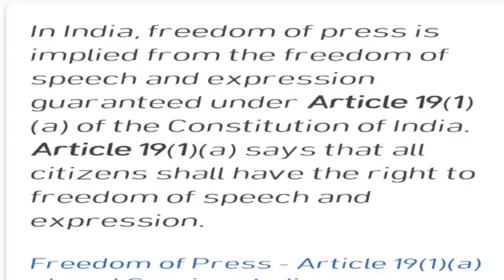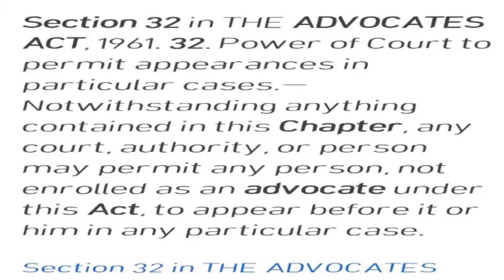Article 19 (1) (a) : Freedom of speach and expression in HINDI